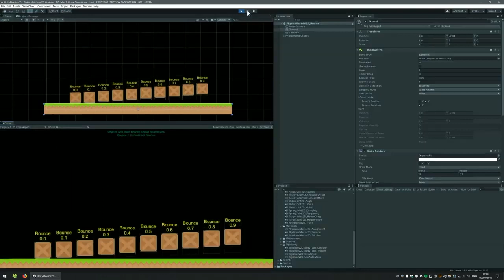physics 2d updates